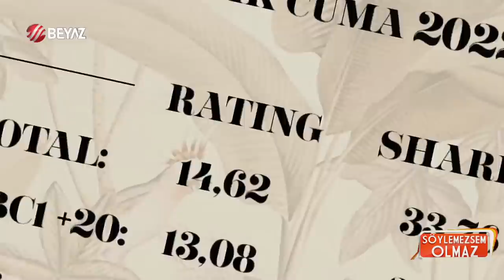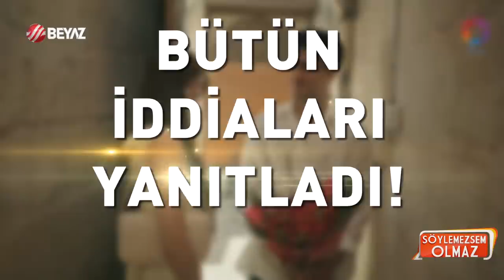Yalı Çapkını’nın Ferit’i Mert Ramazan Demir, Kubilay Aka kavgası hakkında ilk kez konuştu!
Yalı Çapkını'nın Ferit'i Mert Ramazan Demir ile Kubilay Aka ile bir tartışma yaşandığı ve bu tartışmaya Afra Saraçoğlu ile dolaylı yoldan Mert Yazıcıoğlu'nun da dahil olduğu öne sürülmüştü. Mert Ramazan Demir, Kubilay Aka ve Mert Yazıcıoğlu'nun da dahil olduğu iddialar hakkında ilk kez konuştu. Yalı Çapkını'nın Ferit'i, Afra Saraçoğlu ile ilgili de bir bilgi açıkladı.